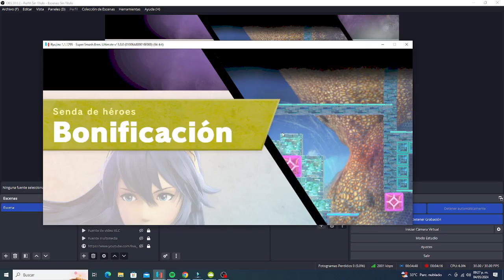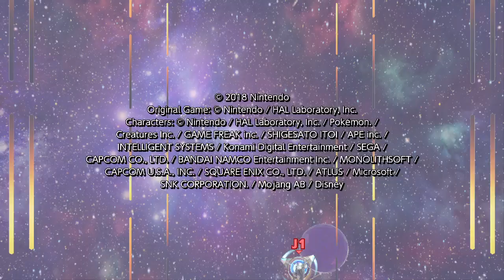Super Smash Bros Ultimate - Classic Mode - Lucina